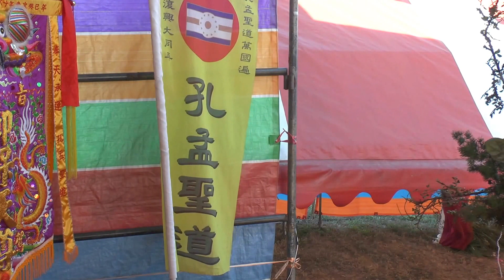超度鄭成功官兵英靈暨228事件亡靈封靈登果護國庇民大法會第五天012305送奏文聖道圓YEARS大好年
高清畫質 1080p拍攝
YEARS大好年 製作
歡迎分享
追求卓越,全程上網,歡迎指正
大年感謝您
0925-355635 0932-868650